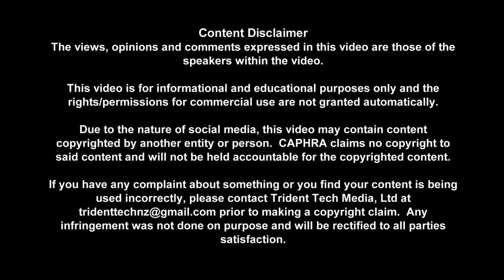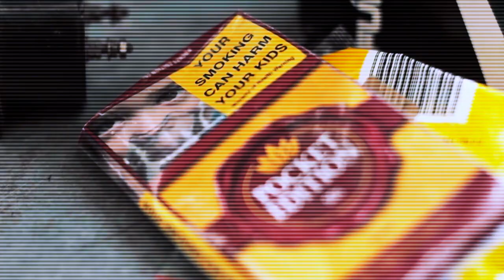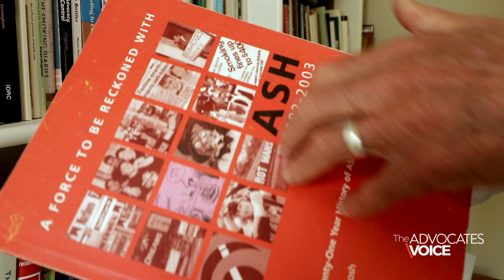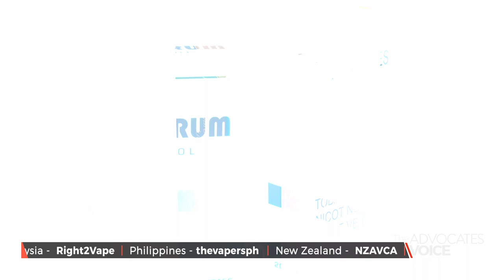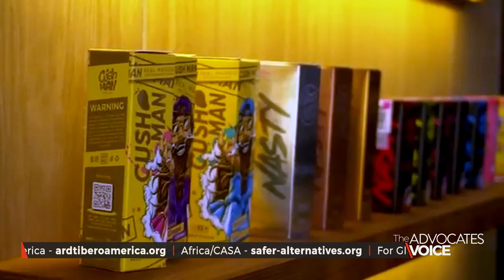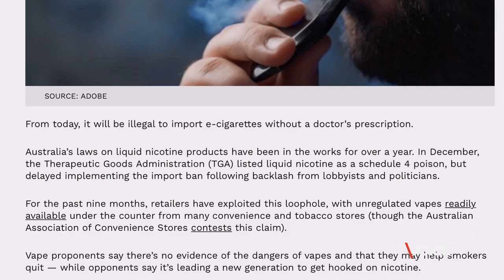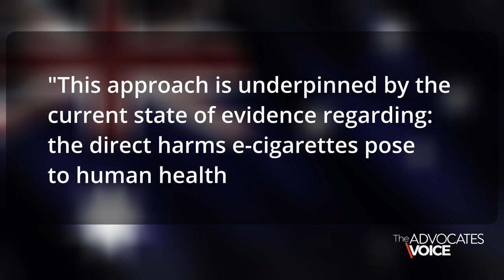The Advocates Voice - March 2022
In this episode:
Most of Asia Pacific is turning the corner towards including tobacco harm reduction in public health policy - except for Australia, the last holdout of Quit or Die. We speak with Dr. Robert Beaglehole about New Zealand's Smokefree 2025 Action plan and also give an update on what is going on in China.